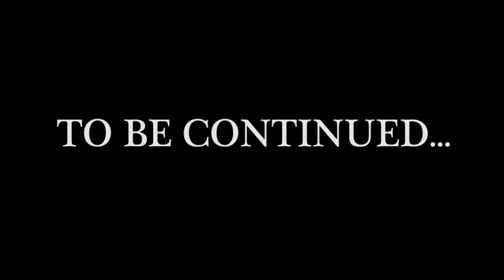Josh and Kristal Play Telltale's Game of Thrones: Episode 1 (Part 2)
In THIS EPISODE, we screw up basic decisions, talk about porn for most of the video, and crash the game.